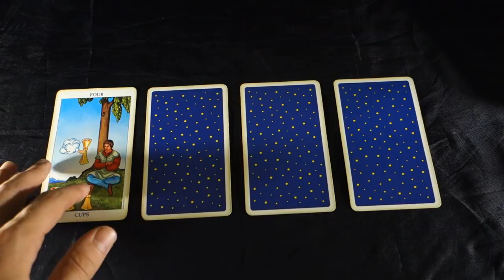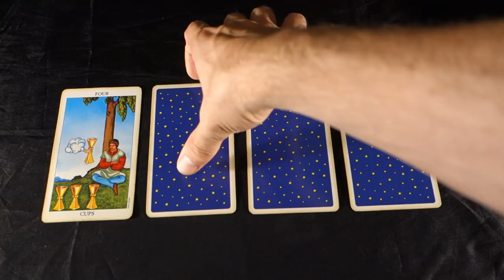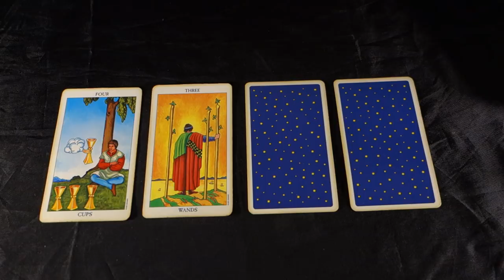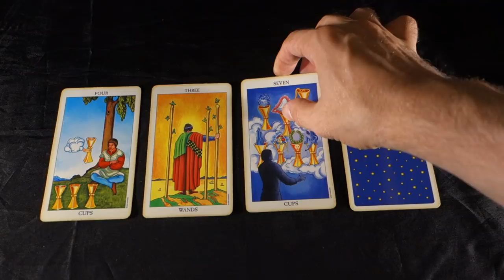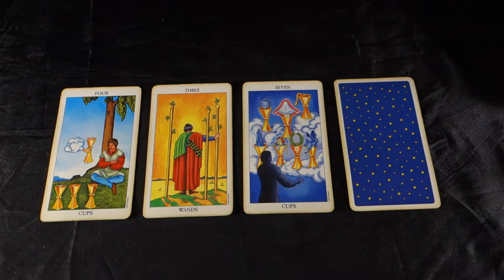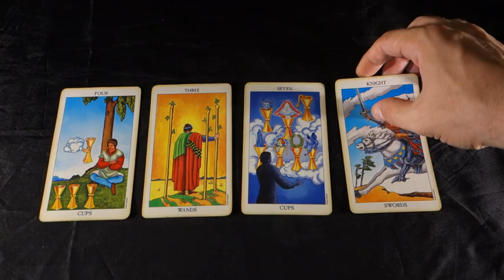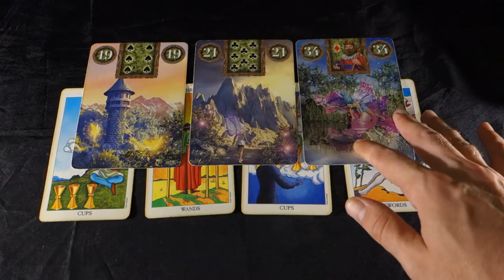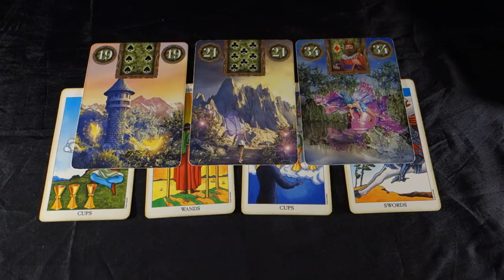CANCER - A PHASE IN YOUR LIFE IS ENDING. Cancer Weekly Tarot Reading August 13-19 2018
CANCER - A PHASE IN YOUR LIFE IS ENDING. Cancer Weekly Tarot Reading August 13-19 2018 For your EXTENDED August 2018 Love and Career video